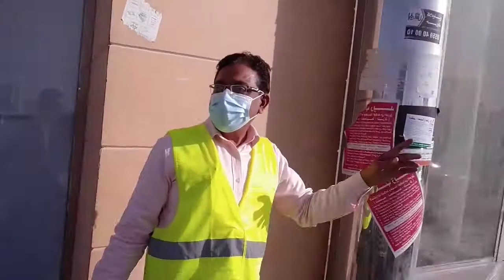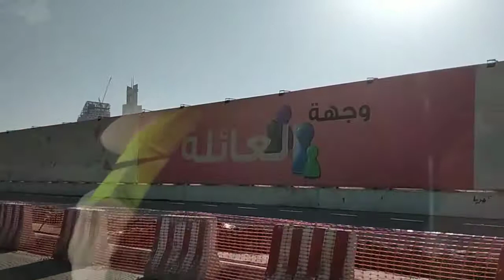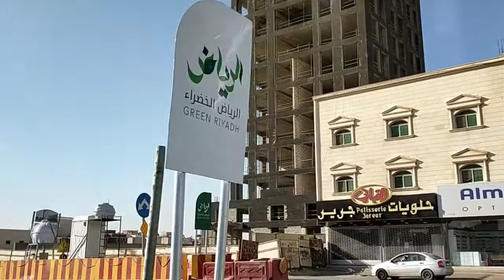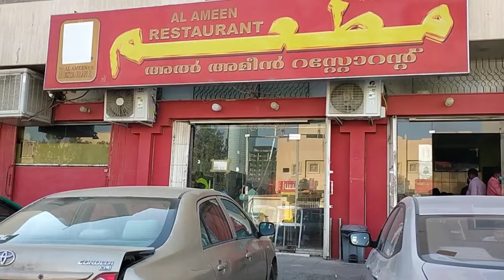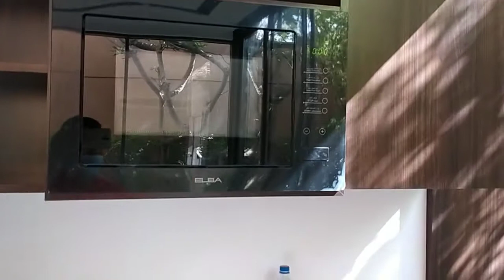TRABAHONG TRABAHO SI ILONGGO. Sliding Door Handle Repairing.. SUADILIFE VLOGS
Meron Tayong Sliding Door handle  Repairing
sa Riyadh kasama Ang Co-worker Eric Ascano
 Leo and patrick Thank you sa Inyo mga Sir.. I Love you...